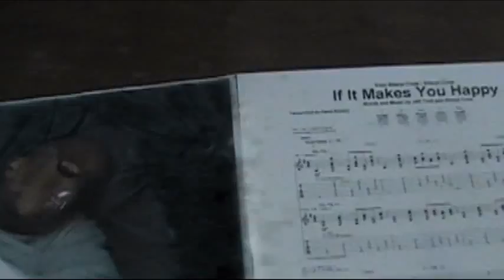MANIAK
Remake of "Maniac" Micheal Sembello, made popular by 1983 movie called "Flashdance" This video is high intensity and fast pace with rocket fuel power and trust.